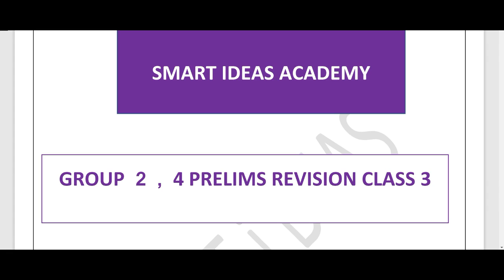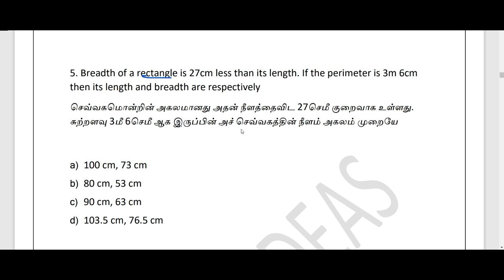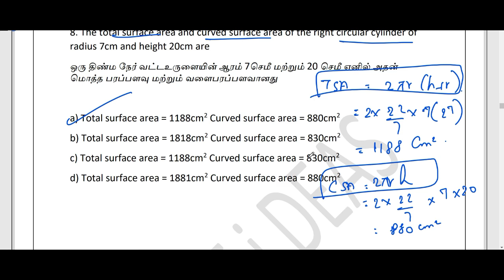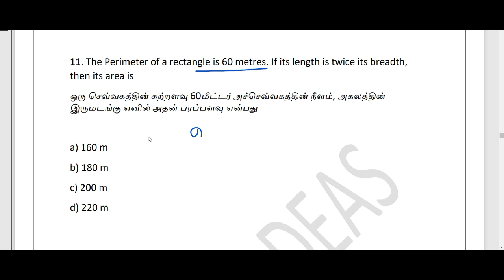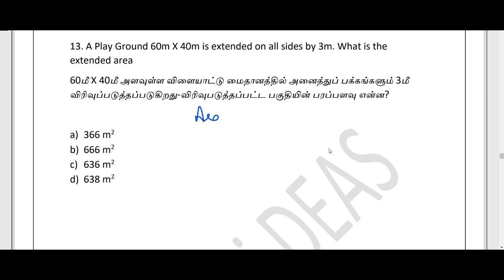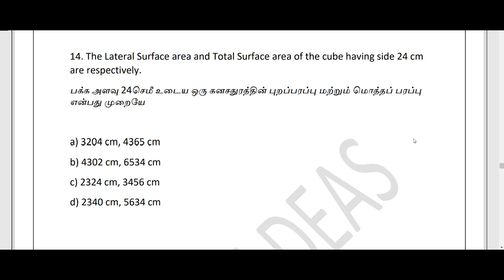Aptitude Formula Tnpsc Revision Group 2 Questions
Formula Pdf

Hello !

Today's Video is : Aptitude Formula  Tnpsc Revision Group 2 Questions | Tnpsc Aptitude Questions | Tnpsc Aptitude

Title :   Aptitude Formula  Tnpsc Revision Group 2 Questions | Tnpsc Aptitude Questions | Tnpsc Aptitude